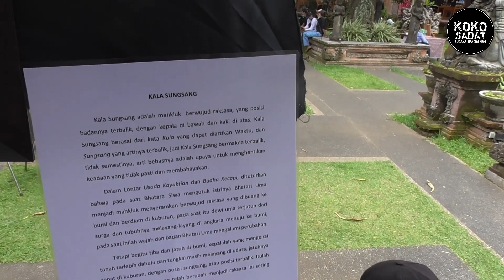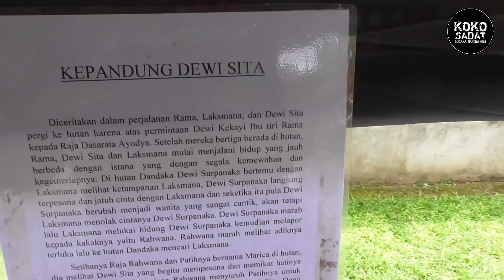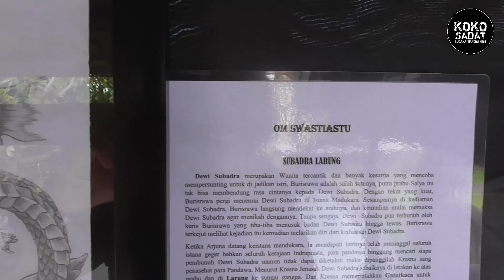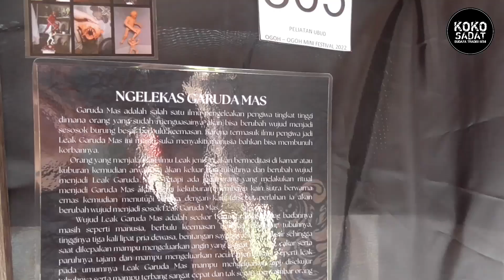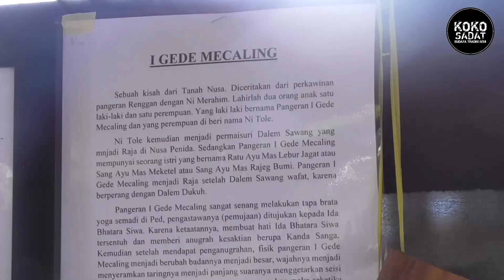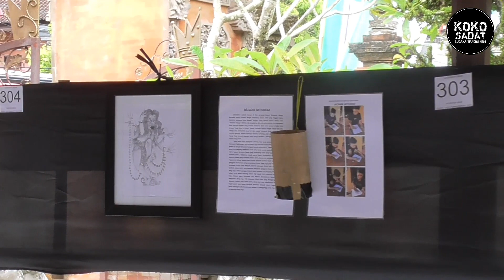LOMBA SKETSA OGOH OGOH 2022 PURI AGUNG PELIATAN UBUD & KOMUNITAS BALA JAYA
Om Swastyastu semeton semuanya 🙏
Kali ini admin berkesempatan meliput Lomba Sketsa Ogoh - Ogoh 2022 yang diselenggarakan oleh Puri Agung Peliatan Ubud & Komunitas Bala Jaya
Lomba ini banyak menampilkan Sketsa Ogoh - Ogoh Terbaik karya semeton BALI